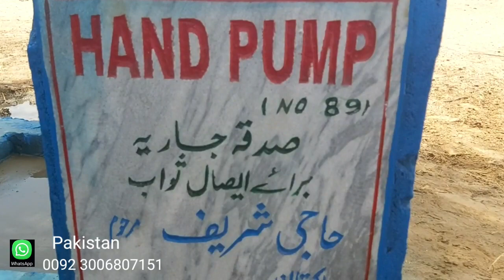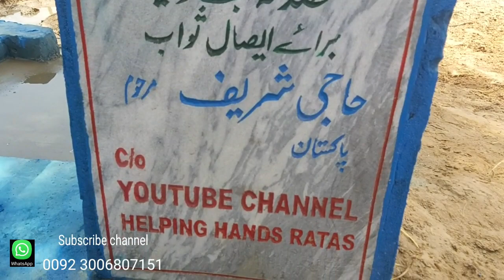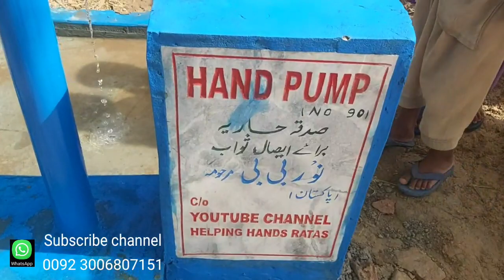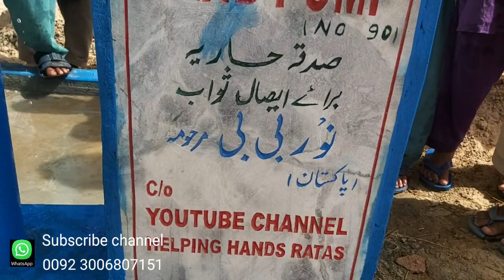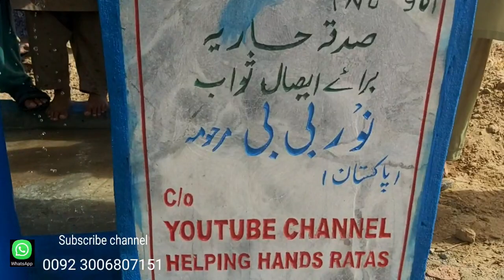water crisis in desert cholistan|helping hands|water resources in Cholistan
Helping Hands Ratas | The purpose of this channel is to reach those people with the money you have donated Those who are entitled to charity, zakat, and help Especially the people of the Cholistan Desert who live far away from the settlements۔ اس چینل کا مقصد ان لوگوں تک آپ کی دی ہوئی رقم پہنچانا ہے جو صدقات ،زکوۃ، اور مدد کے مستحق ہیں خاص کر صحرائے چولستان کے لوگ جو کہ آبادیوں سے بہت دور رہتے ہیں۔ इस चैनल का मकसद उन लोगों तक पहुंचना है जो आपने दान किया है जो लोग दान, ज़कात और मदद के हकदार हैं खासकर चोलिस्तान रेगिस्तान के लोग जो बस्तियों से बहुत दूर रहते हैं is chainal ka makasad un logon tak pahunchana hai jo aapane daan kiya hai jo log daan, zakaat aur madad ke hakadaar hain khaasakar cholistaan registaan ke log jo bastiyon se bahut door rahate hain|